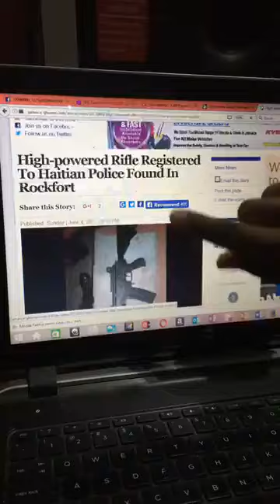Rock fort Shotting and Killing most stop now wayne Lonesome not taking any side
Rock Fort gun shooting and killing Fi Stop Now. Wayne Lonesome feeling very upset , i talking to the youths in my community of Rock fort , unno a family stop unnoo idiot fighting and killing off each other , this a straight foolishness now